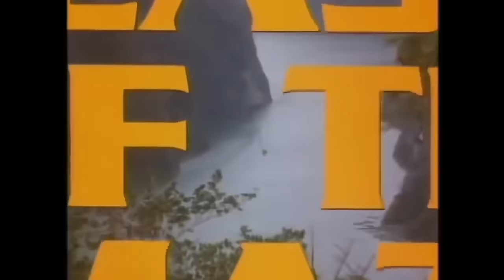EL TESORO DE LA AMAZONIA - PELICULA EN HD DE ACCION COMPLETA EN ESPANOL- DOBLAJE EXCLUSIVO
gringo, un aventurero sin escrúpulos, une fuerzas con dos ex mineros en la búsqueda de un tesoro de diamantes que también está tentando a klaus, un viejo jerarca nazi, y tres jóvenes geólogos: barbara, dick y clark. tras un asalto de los indígenas, comienzan las luchas por la posesión de los diamantes...